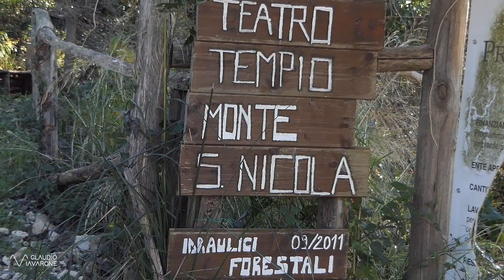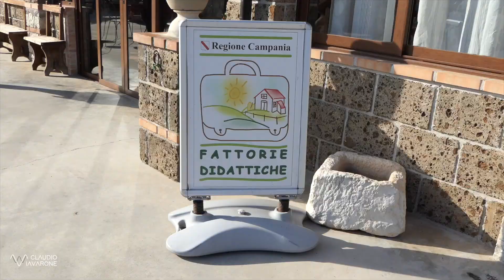Pietravairano (CE)_12°Le Domeniche della Cultura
Viaggio itinerante ed enogastronomico alla scoperta e alla rivalutazione dei borghi più suggestivi d'Italia in continua collaborazione con i comuni, amministrazioni, proloco e poli museali.

A itinerant and enogastronomic trip to discover and re-evaluation all of the most suggestive villages of Italy in continuous collaboration with the municipalities, administrations, proloco and museum centers.